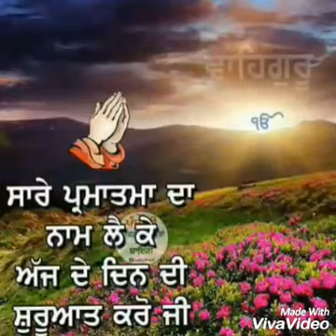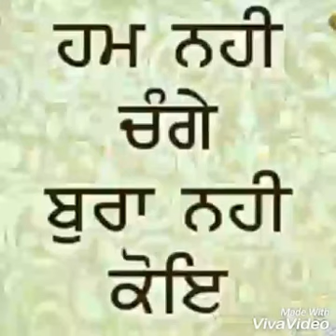ਰੱਬ ਦਾ ਬੰਦਾ ਬਲਵਿੰਦਰ ਸਿੰਘ ਲਾਡੀ ਸਦਾ ਬਹਾਰ ਸੋਂਗ ਨੇਮ ਮੁਕਤੀ ਨੰਬਰ 0985590315ਰੱਬ ਰਾਖਾ ਜੀਓ ਜੀ